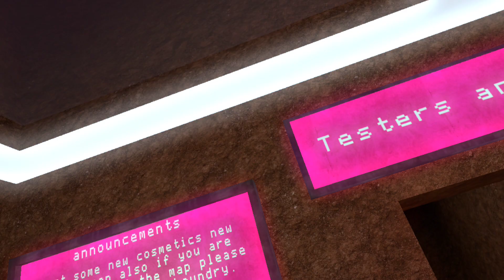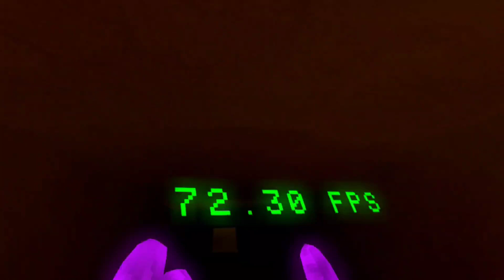Big scary VALENTINES UPDATE!!!